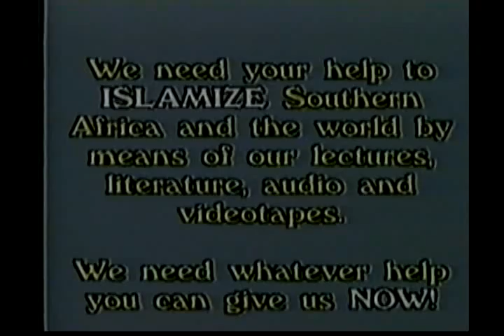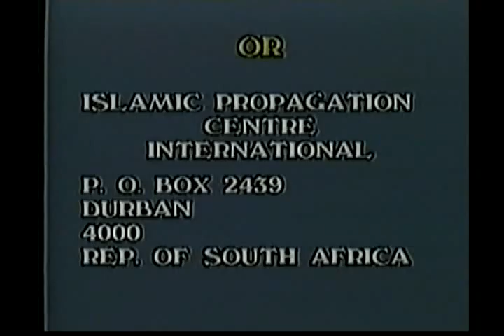Islam, Medical Science & Dietary Laws - Dr. Zakir Naik (1/5)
Islam, Medical Science & Dietary Laws - A lecture by Dr. Zakir Naik.

Allah (swt) has provided mankind with a set of rules as to what we are allowed to eat (halal) and not allowed to eat (haram). Dr. Zakir Naik, a medical doctor,  delivers this lecture regarding the scientific reasons for the dietary laws in Islam.